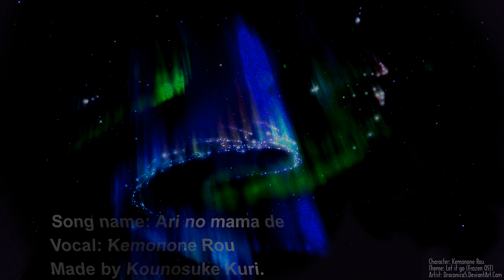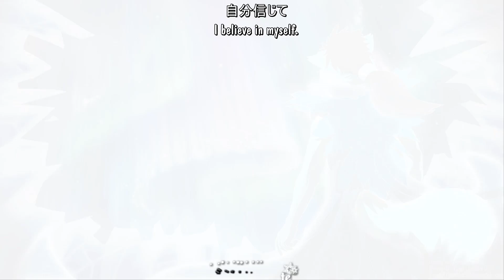[UTAU - MV] ありのままで - Ari no mama de (Let It Go Japanese Version) [獣音ロウ - Kemonone Rou]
Please buy me one~
Song name : ありのままで - Ari no mama de (Let It Go from Frozen, Japanese Version)
Vocal: 獣音ロウ - Kemonone Rou

UTAUcover and MV made by me.
Background artwork made by Draconica5.